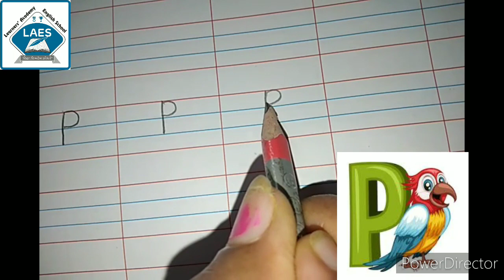Pre Primary Alphabet P